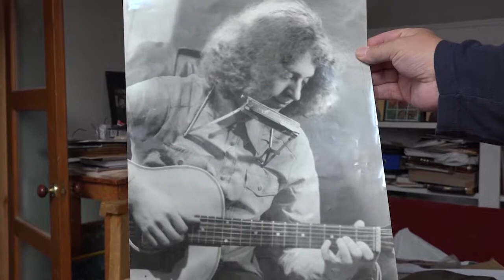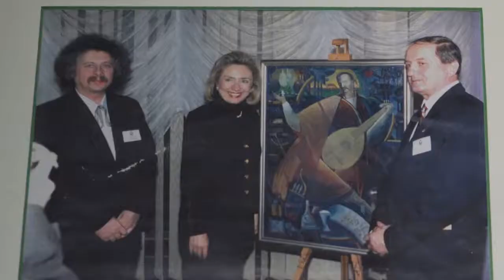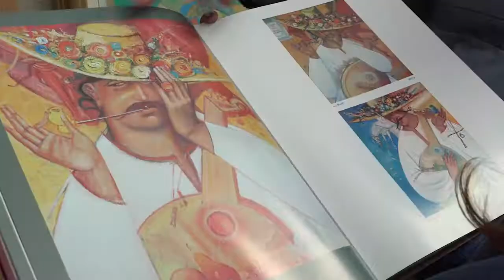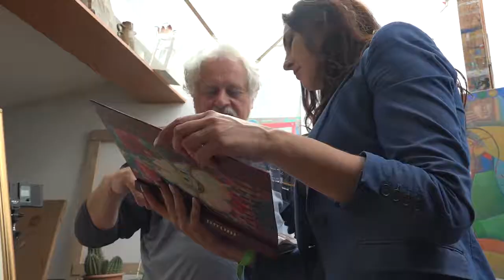Телепрограма "Цікава особистість" з Орестом Скопом.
Вже впродовж тридцяти років Орест Скоп зображає у своїх роботах історичного персонажа Козака Мамая, який уособлює українське лицарство та історію України.
   У колекції художника понад 300 картин із зображенням легендарного Мамая, які представляються у різних галереях світу. Телепрограма "Цікава особистість" з Орестом Скопом.